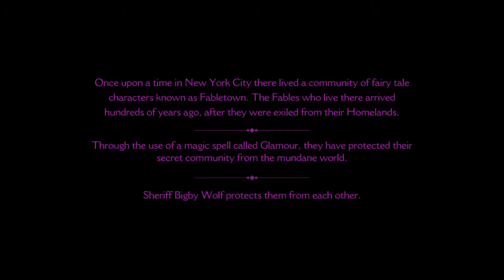The Wolf Among Us - First 15 Minutes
Die ersten 15 Minuten aus der 1. Episode von The Wolf Among Us. Entwickelt von Telltale Games, den Machern von The Walking Dead. Das Spiel ist ab sofort für PS3, Xbox 360 & PC erhältlich.